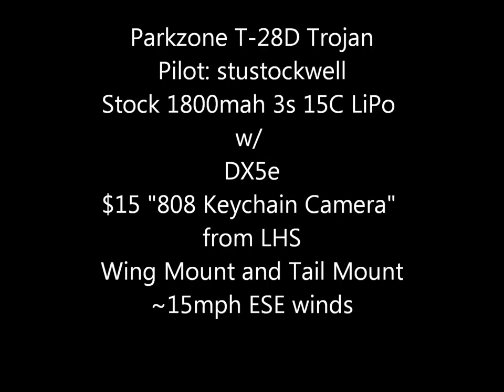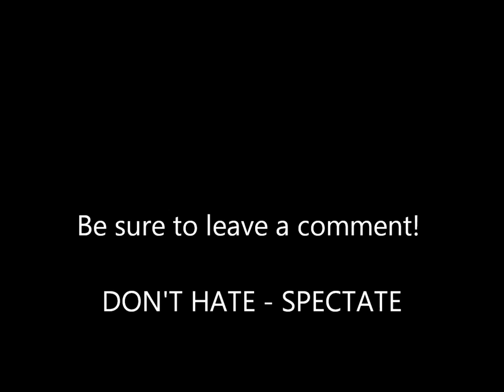Parkzone T-28D Trojan FPV 808 Keychain Camera Parkflying Sarasota, FL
We hang out at Bee Ridge and i-75. Come fly!